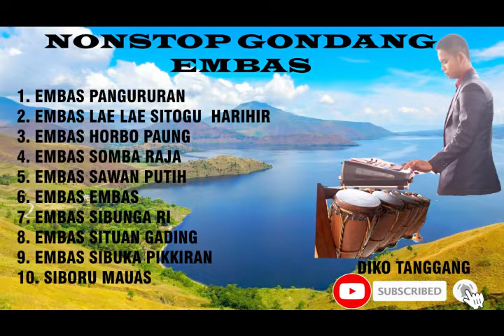Nonstop GONDANG EMBAS versi Keyboard || Style Yamaha PSR S975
CP:
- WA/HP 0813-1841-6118